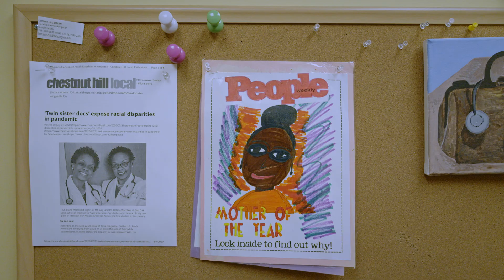Twin Sister Doctors Expose Racial Disparities about Covid Vaccine | In Our Words | Walgreens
Dr. Delana Wardlaw and Dr. Elana McDonald use their time with their medical patients to explain to all of their medical patients that the vaccine is here and safe for everyone. This is episode 5 of Walgreens “The Vaccine, In Our Words” series about the COVID-19 vaccine in our communities.

The African-American community has many concerns but Dr. Wardlaw and Dr. McDonald inform that the benefits far outweigh the risks and there has been a lot of misinformation spewed involving the COVID-19 Vaccine. These two twin doctors did all of their schooling together through medical school. They grew up in an un underserved community so they think it’s important to make sure that the communities they serve now get quality healthcare on a consistent basis.

For more information from Walgreens about the COVID-19 vaccine, visit us

0:00 | Twins Sisters’ Stories
0:45 | Giving Underserved Communities Quality Healthcare
1:10 | Covid Vaccine Concerns
2:07 | Historical Implications
2:53 | Misinformation around Vaccine and Fertility
3:44 | Answering Many Questions about The Vaccine